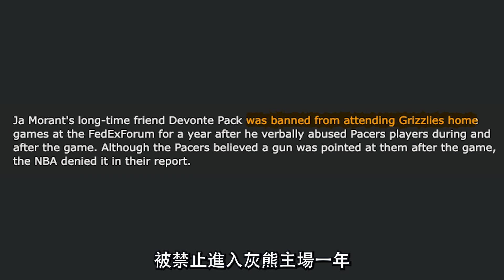家境優渥的他, 卻偏想混黑道 ｜賈·莫蘭特被禁賽 [咻唠嗑]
賈莫蘭特這次真的被禁賽了｜賈莫蘭特正式無限期禁賽(至少兩場)。